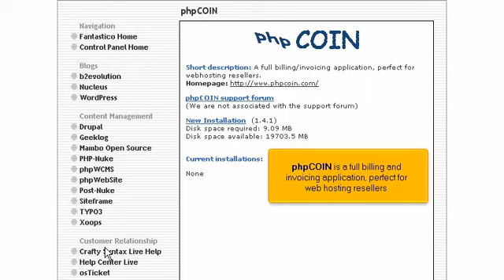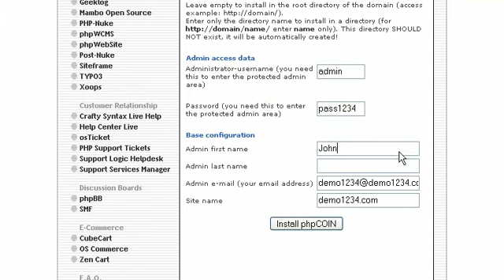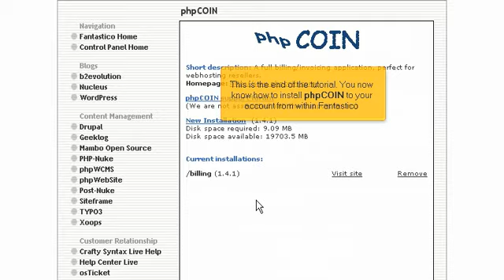How to install phpCoin using Fantastico